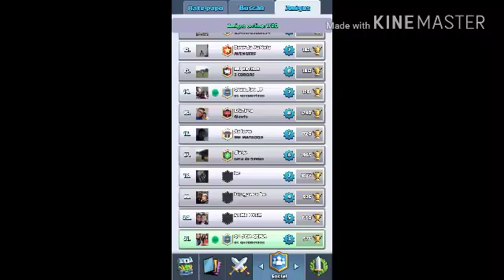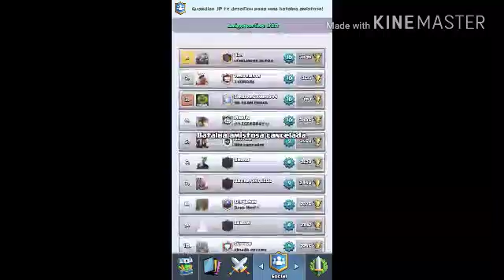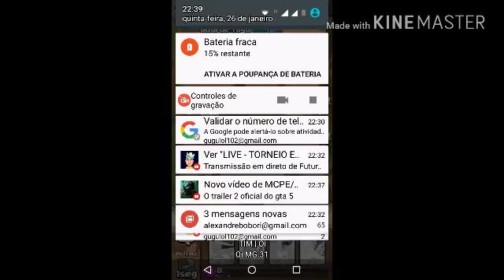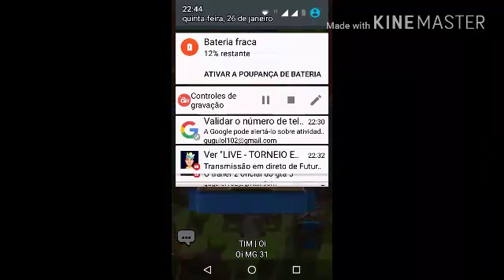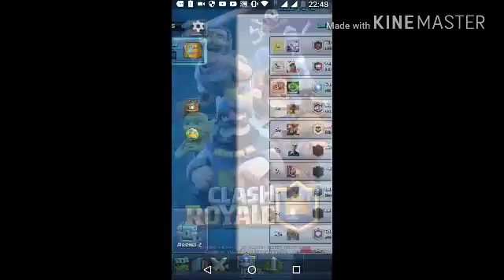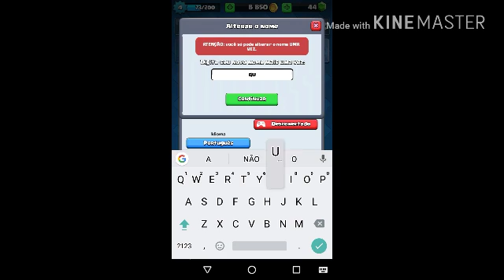FIZ MERDA !!!O COMEÇO #4